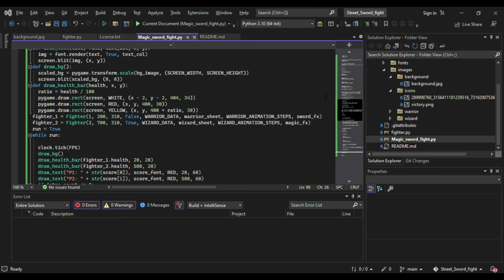Magic Sword Fight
thanks to @CodingWithRuss